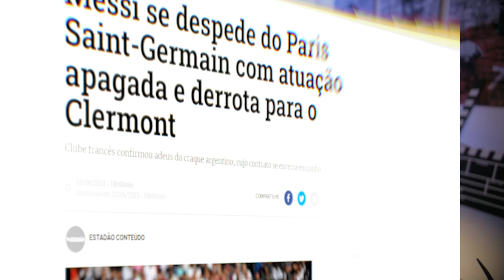🚨 MESSI E COMO ISSO AFETA O GRÊMIO! MICHAEL FAZ PARTE DISSO! DE SAÍDA DO PSG E O SEU DESTINO!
Cupom: NOTAG
FRETE GRÁTIS PARA O MUNDO TODO!